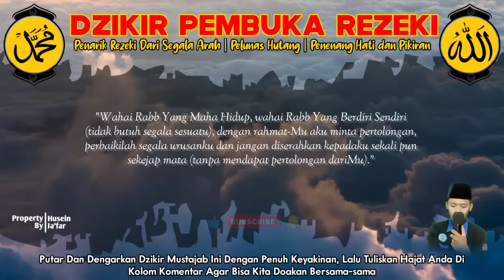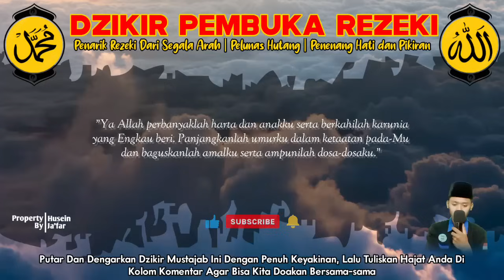PUTAR SEKARANG JUGA‼️DZIKIR KEKAYAAN PENARIK REZEKI, PEMBUKA PINTU REZEKI MUSTAJAB,DZIKIR SORE AMPUH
PERHATIAN‼️